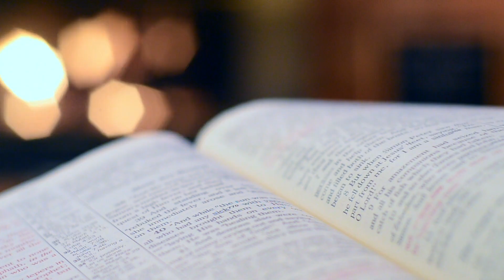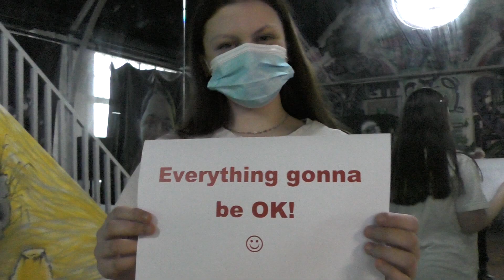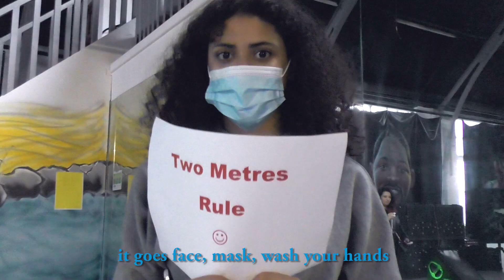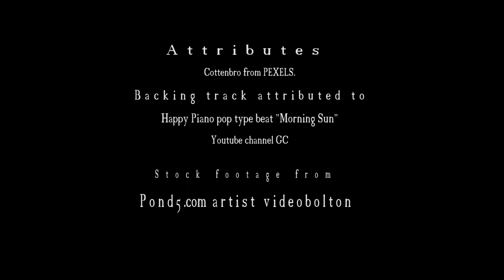"Stay Safe" by The Harmony Youth Project Young peoples charity.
Here's a little reminder about being safe with a little inspiration that everything will be OK.
Funding for our video was kindly given by Bolton CVS, a huge thank you to them.
Thank you to all the children from Harmony.
Any donations to our charity during these hard times will be gladly appreciated if you paste the following